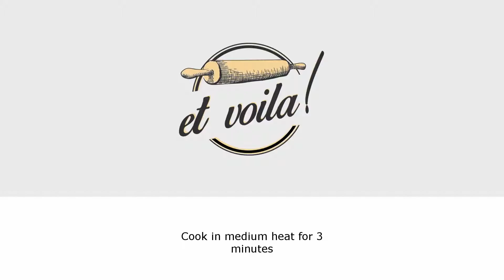Brás Style Codfish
Today we bring you an amazing codfish recipe, easy and fast to prepare, will turn you into a Codfish fan.

Music credits go out to our dear friend Francisco Rua, be sure to check him out @